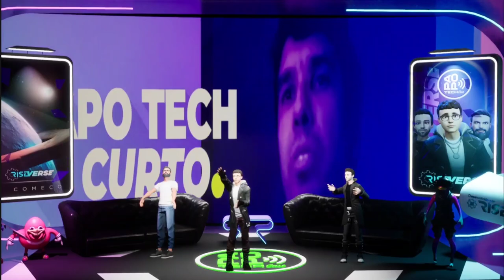Papo Tech parte 2 | Brasil Metaverso